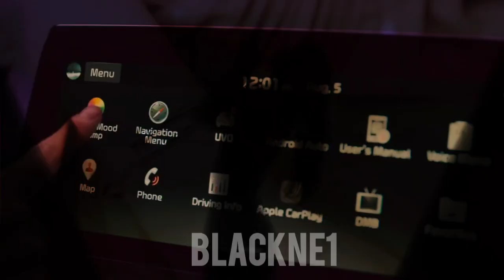BLACKPINK - 'Teddy bear (Original : @2blabels273 )' M/V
Fanmade Remix By BLACKNE1

DISCLAMER : Please do hot reupload my work without permission.

Instrumental By @ZSunder